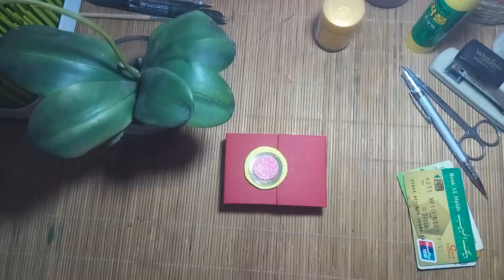diy paper wallet /Home crafts 110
Musician: LiQWYD